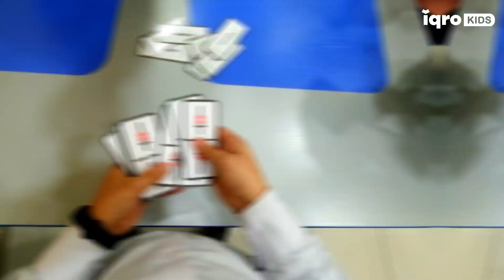ABAKUS DOMINO 🎲 | АБАКУС ДОМИНО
👨🏼‍🦳 Ko'pchiligimiz yoshligimizda domino o'yinini maza qilib o'ynaganmiz!
👧🏻 Afsuski, hozirgi bolalar orasida bu o'yinni o'ynaganlar juda kam sonni tashkil etadi. Chunki, ular kompyuter, planshet va smartfon o'yinlari bilan ko'p vaqtlarini o'tkazishadi.
🎲 Domino o'yini qayta ommalashtirish maqsadida, Abakus Domino intellektual o'yinini mental arifmetika asosida qayta ishlab chiqdik!
🙋🏻‍♀ Fikrlaringizni kutib qolamiz, shu asosida bu o'yinni takomillashtiramiz!
P.S. Video jarayonida bolalar o'yin qoidasini buzib xato qilishgan, kim shuni topsa, shu o'yindan bitta sovg'a qilamiz!
❇️ IQROKIDS — birinchi o'zbek mental arifmetika maktabi!